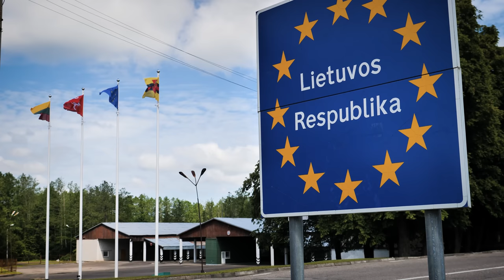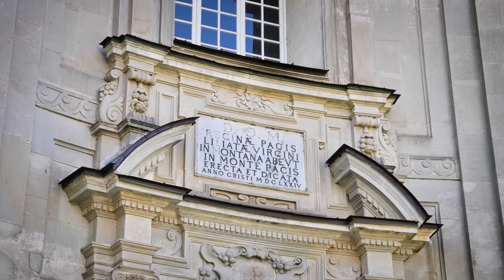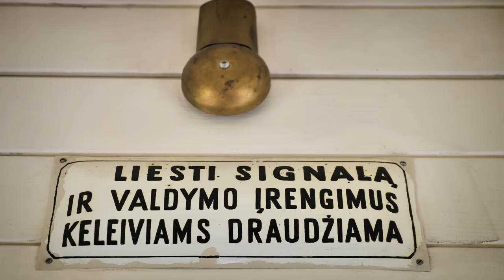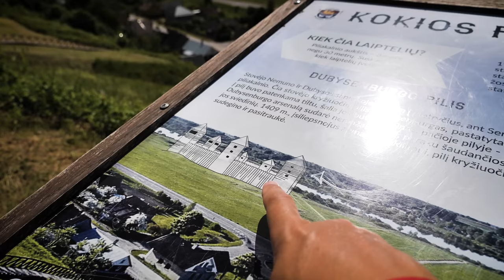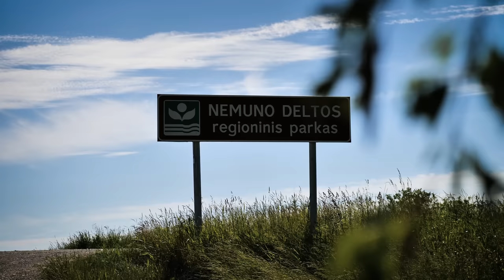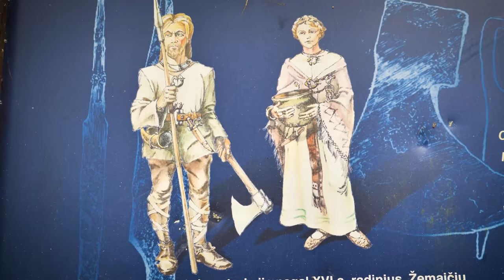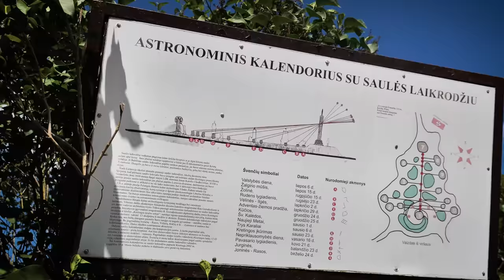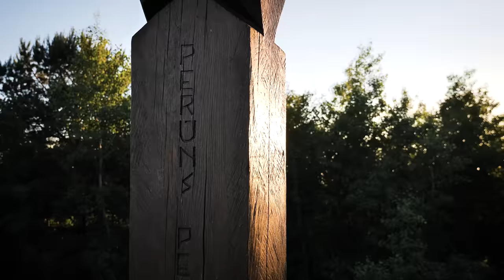Jak LITWINI świętują Noc Kupały? Podróż z Kowna nad litewski Bałtyk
W drugim odcinku podróży przez Litwę wzdłuż rzeki Niemen odwiedzamy Kowno, zamki i pałace nad Niemnem, Przylądek Vente oraz Połągę, Kretyngę i Świętą, gdzie świętujemy Litewską Noc Kupały.

Za współpracę i pomoc w realizacji odcinka dziękujemy Litewskiej Organizacji Turystycznej

Montaż: Bartek Pudełko
Scenariusz, narracja: Marcin Nowak

Spis treści:
0:00 Wstęp i zajawki odcinka
1:20 Filmowe plenery z Kowna
2:10 Klasztor w Pożajściu
3:53 Architektura i ciekawostki z Kowna
9:01 Mikołaj Ciurlonis
10:28 Dolina Niemna, Palemonas
13:42 Zamek w Raudaniu i Poniemuniu
15:45 Delta Niemna, Przylądek Vente
17:47 Połąga, wybrzeże Bałtyku
21:08 Kretynga
23:08 Obchody świętojańskie w Świętej
26:45 Przylądek Holendrów